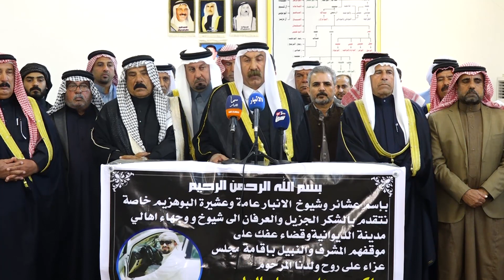اهالي محافظة الديوانية "قضاء عفك" يقيمون "مجلس عزاء" ع روح ابن محافظة الانبار الشاب "اكرم هادي عجاج.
اهالي محافظة الديوانية "قضاء عفك" يقيمون "مجلس عزاء" على روح ابن محافظة الانبار الشاب "اكرم هادي عجاج الهزيماوي" الذي فقد حياته اثر حادث مروري في محافظة بغداد.